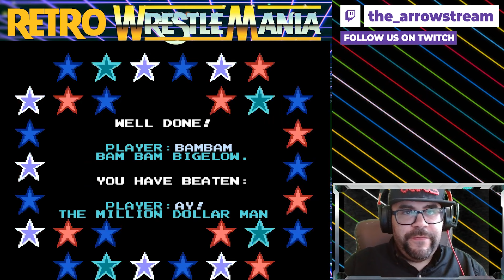RELIVING WWF WRESTLEMANIA (NES)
WWF WrestleMania (named after the annual pay-per-view event) is a Nintendo Entertainment System (NES) video game created by Rare and published by Acclaim Entertainment in 1989. It was the first WWF licensed NES game.  WrestleMania also marked the beginning of a long relationship between Acclaim and the WWF which lasted ten years. Released just months prior to WrestleMania V, it was intended to help build up to that event. The game's title screen features the tagline for WrestleMania III: "Bigger. Better. Badder".